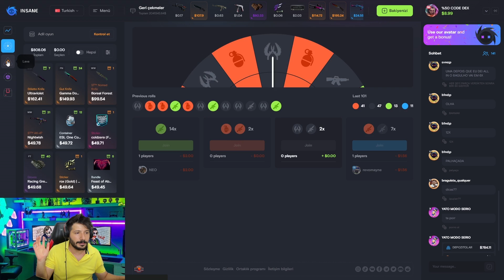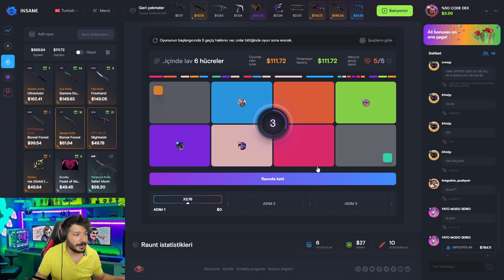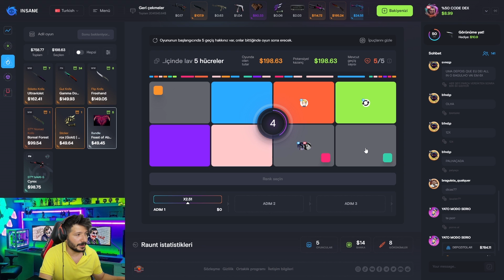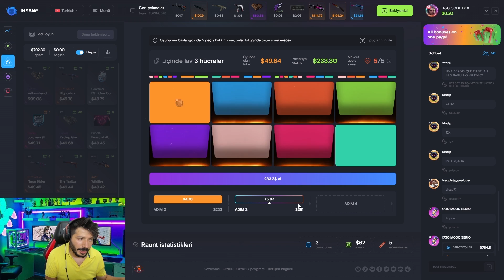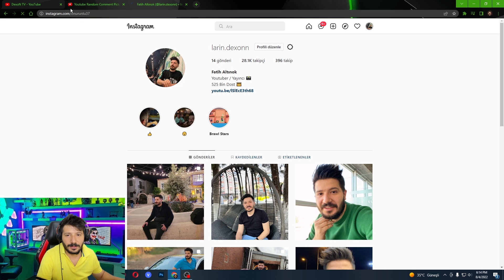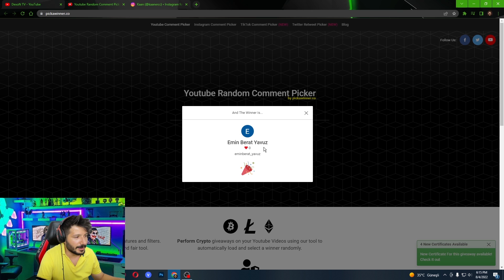5 DKDA 5 BİN TL KAZANDIM insane.gg